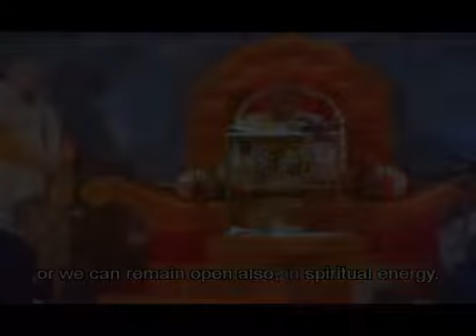Material and Spiritual covering